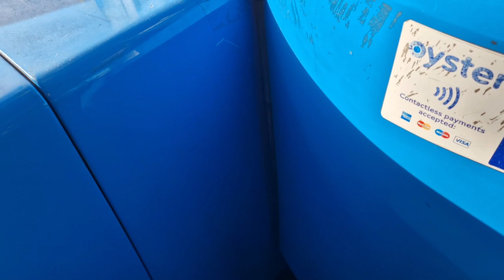*Kickdown, Nice Engine* RATP DE20167 YX11GCU Bus Route 251